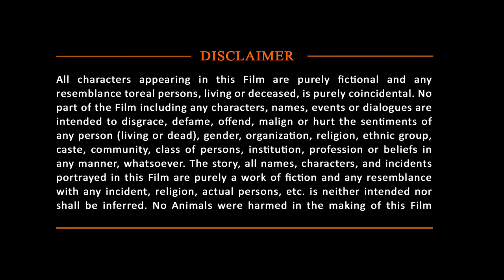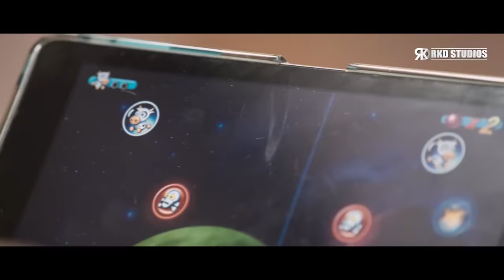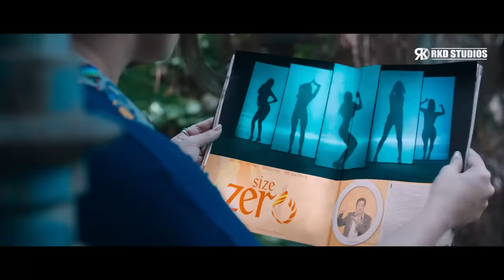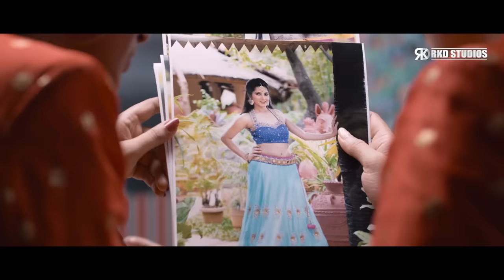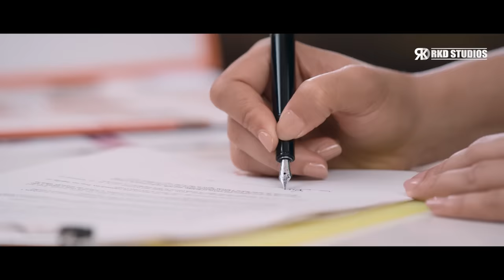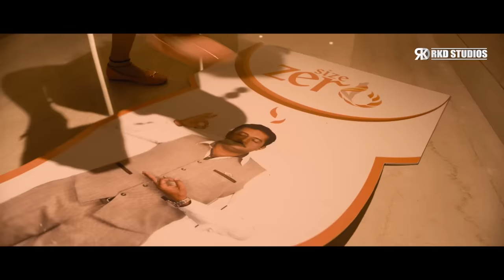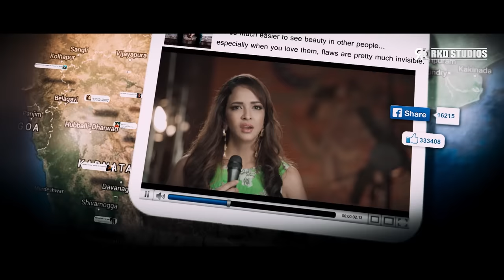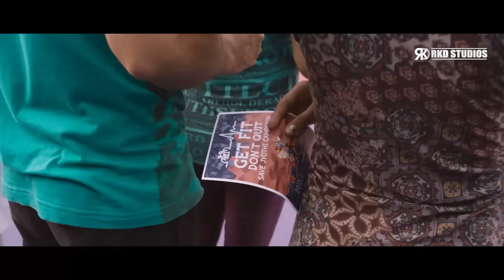Size Zero | Anushka Shetty & Arya Blockbuster South Indian Action Hindi Dubbed Movie | Prakash Raj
Here's presenting "Size Zero" Full action comedy south Hindi dubbed Movie, starring Anushka Shetty, Arya, Prakash Raj, Sonal Chauhan. Directed by Prakash Kovelamudi.

Movie (Hindi Dubbed):- Size Zero
Original Movie Name: Size Zero in Telugu
StarCast:- Anushka Shetty, Arya, Prakash Raj, Sonal Chauhan
Director:- Prakash Kovelamudi

Synopsis: Soundarya aka Sweety is an overweight, brave and an independent woman. She is slightly conscious about her weight but does not let it affect her. She falls in love with Abhishek, who was once a prospective groom for her but they both reject each other. However, both Sweety and Abhi continue to remain friends and together take on the Wight Loss clinics Mafia, Sathyanand (Prakash Raj).